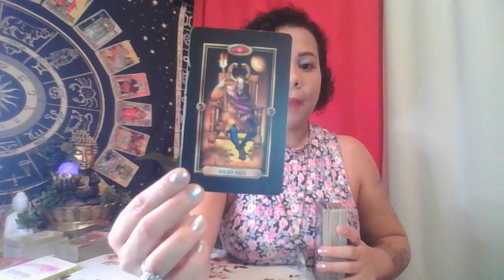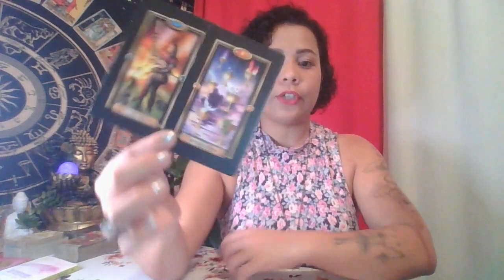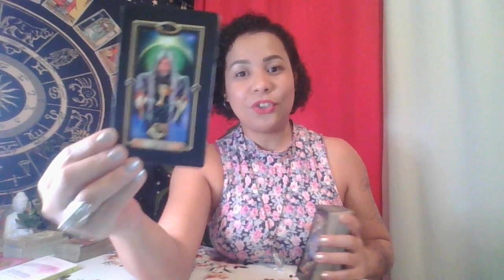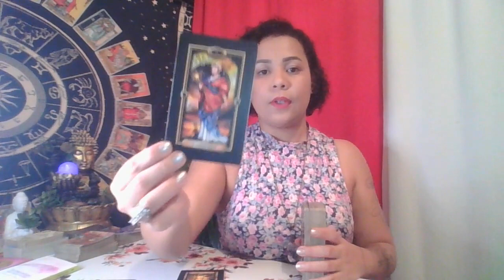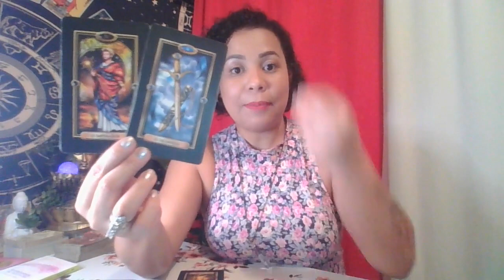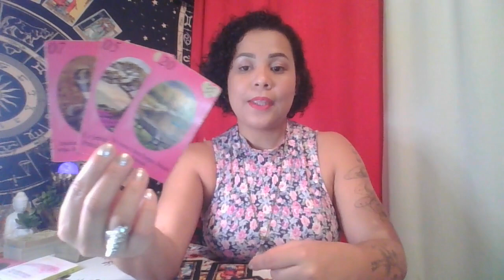CÂNCER ♋ SETEMBRO ✨VOCÊ PRECISA OUVIR ISSO! CONSCIÊNCIA DE SER CO- CRIADOR DA SUA REALIDADE ✨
✨Leitura de Tarot para o Signo de Câncer ♋
Gratidão! 🙏🏾🕊

                       🦋 Gratidão infinita! 🦋